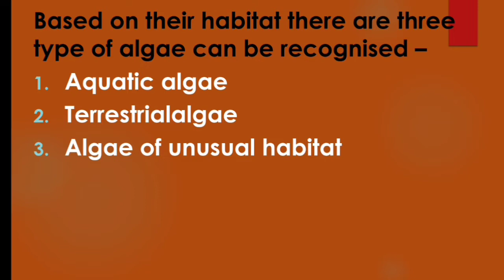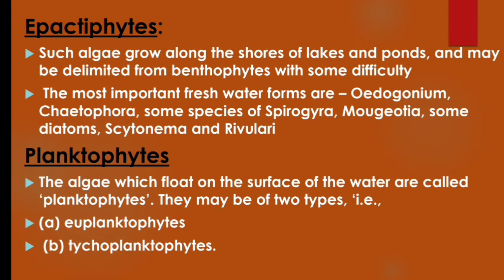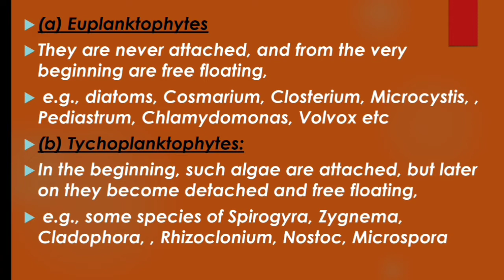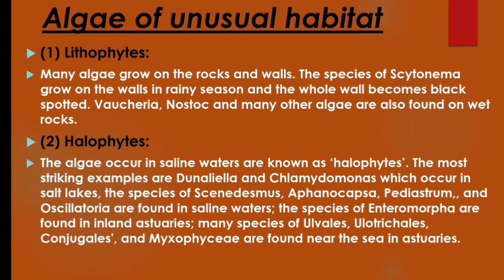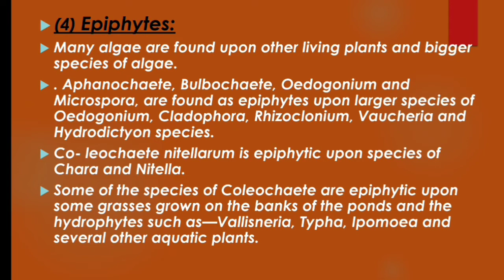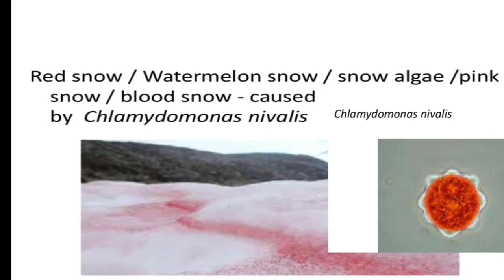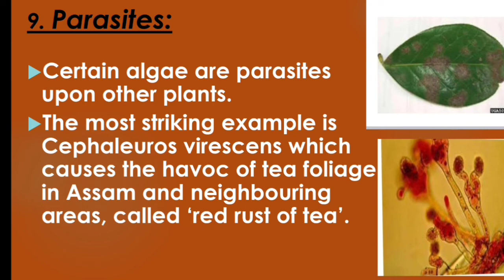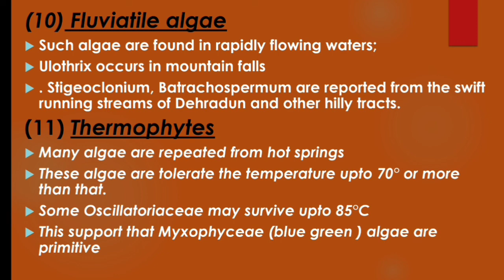Habitat of Algae || Botany|| Bsc / Msc 1 year